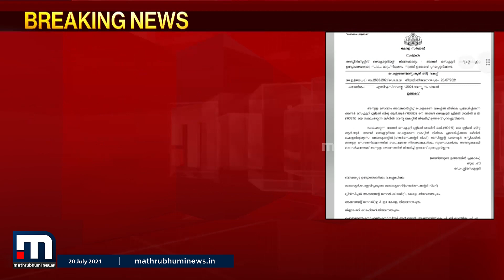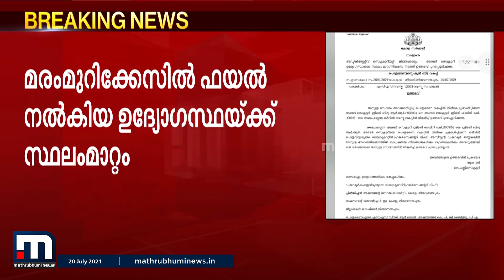മരം മുറി കേസ്: വിവരാവകാശപ്രകാരം ഫയൽ നൽകിയ ഉദ്യോഗസ്ഥയ്ക്ക് എതിരെ പ്രതികാര നടപടി | Mathrubhumi News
മരം മുറി കേസിൽ വിവരാവകാശപ്രകാരം ഫയൽ നൽകിയ ഉദ്യോഗസ്ഥയ്ക്ക് എതിരെ പ്രതികാര നടപടി. റവന്യൂ അണ്ടർ സെക്രട്ടറി ഒ.ജി ശാലിനിയെ സെക്രട്ടേറിയറ്റിന് പുറത്തേക്ക്. റവന്യൂ വകുപ്പിൽനിന്നും ശാലിനിയെ ഹയർ സെക്കണ്ടറി വിഭാഗത്തിലേക്കാണ് മാറ്റിയത്.

Happy viewing!